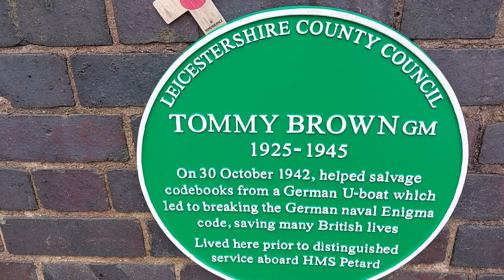station road earl shilton march 26th 2024